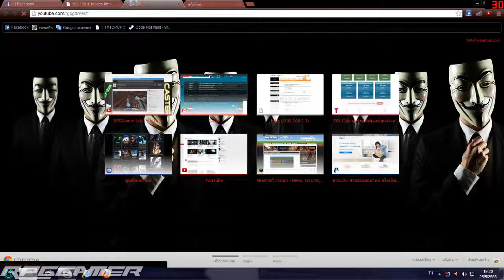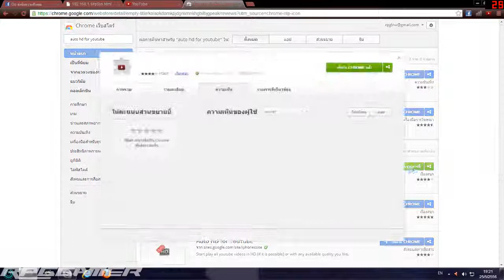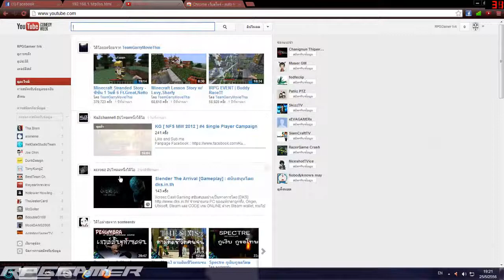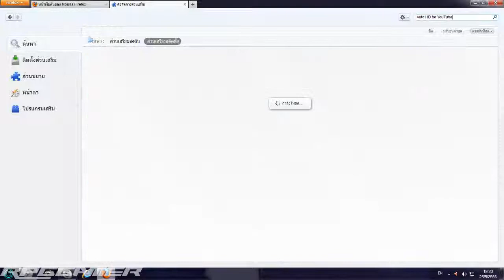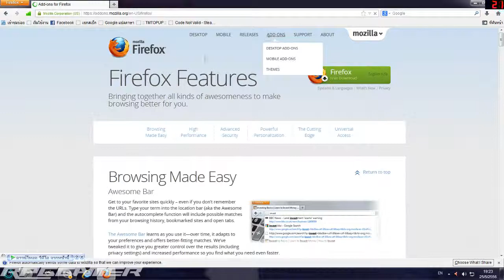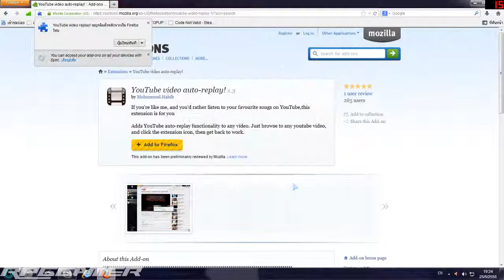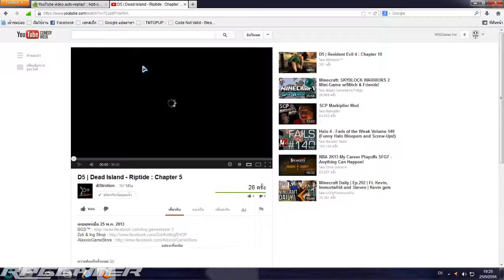AutoHD For YouTube !! สำหรับคนที่ติด YouTube Chrome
►Next To Part

►Skype | JustinRPG |  JustinRPG ]
►Steam | Katerpg     | [J]ustinRPG ]
ติดตามข่าวสารได้ที่ Fan Page RPGGamer